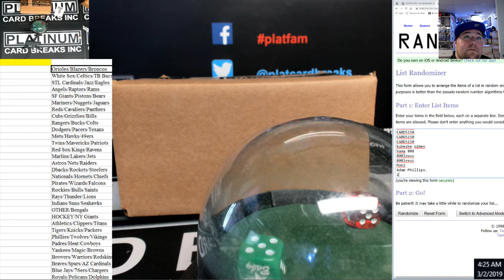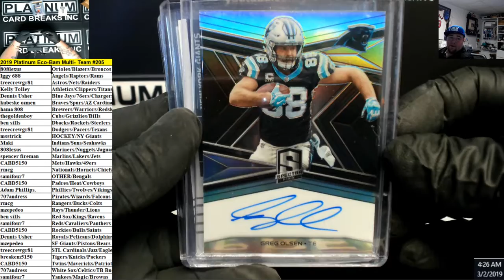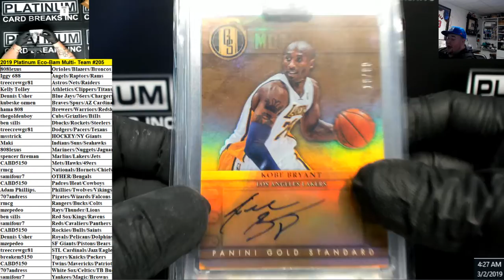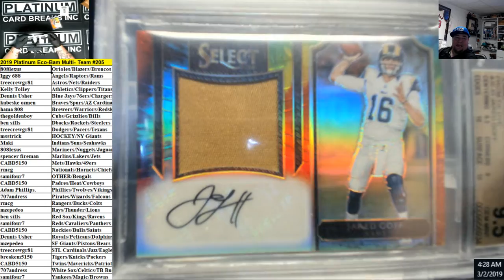2019 Platinum Eco Bam Multi Team #205